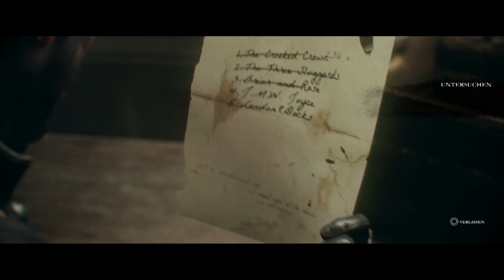Flame an - The Order 1886 #5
In dieser Folge von The Order 1864: Lafayette und Galahads kämpfen sich weiter vor bis zu Isi und Perciva,l doch die Rebellen leisten heftigen Widerstand. Nach einem harten Kampf sammeln sich die Ritter in einem Versteck und bewaffnen sich neu, um bis zum Hospital vorzurücken.